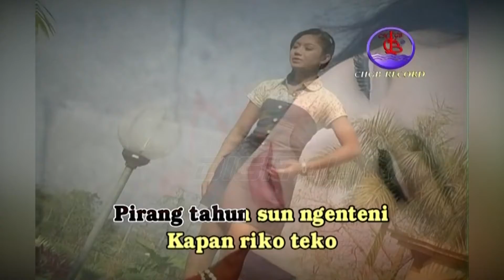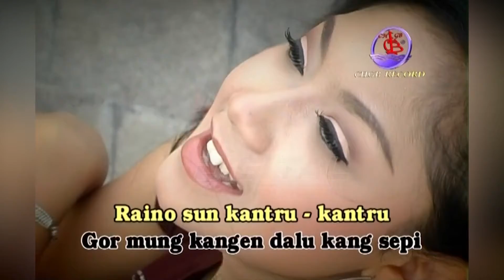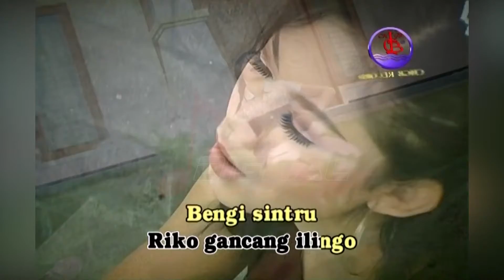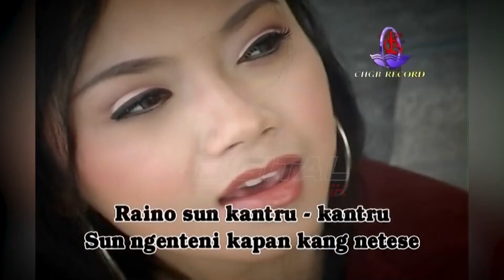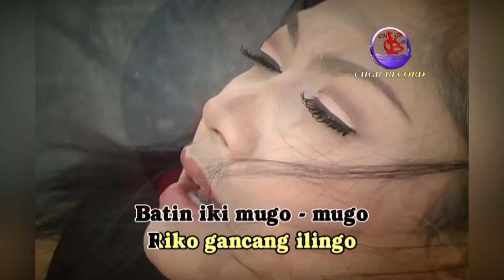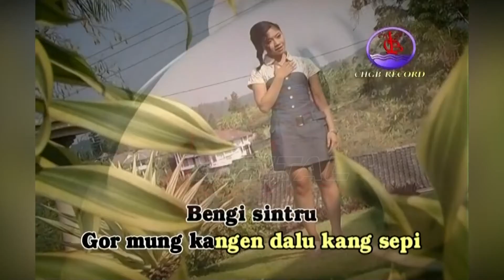Ratna Antika - Embun Dalu (Official Music Video)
Full Album Dangdut Kenangan Terbaik 2R SING DUWE ISIN, goyang dulu yuk bersama lagunya "Embun Dalu"

Di DPM Dangdut Station, kamu bisa temuin lagu-lagu official dari Ratna Antika dan tentunya lengkap dengan playlistnya!